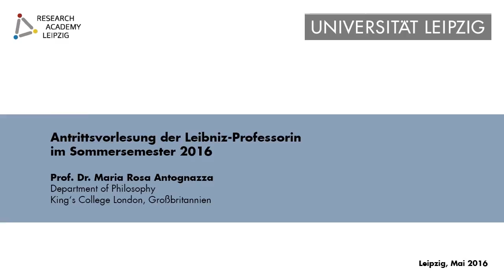Antrittsvorlesung der Leibniz-Professorin Prof. Dr. Maria Rosa Antognazza im Sommersemester 2016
Antrittsvorlesung der Leibniz Professorin Prof.  Dr.  Maria Rosa Antognazza an der Universität Leipzig am 5. Mai 2016 im Alten Senatssaal.

Organisiert vom Leibniz-Programm der Research Academy Leipzig